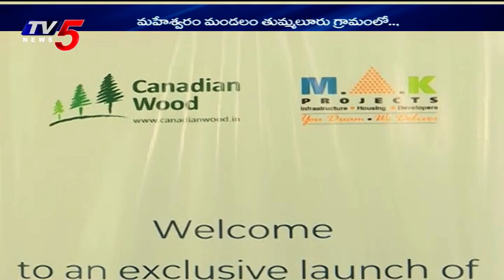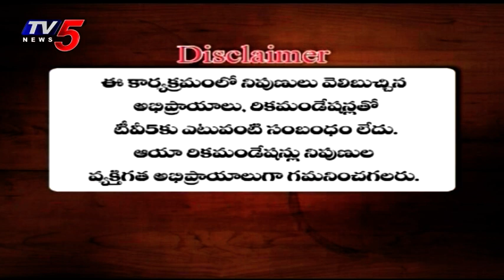09th October 2021 TV5 News Business Weekend | TV5 money